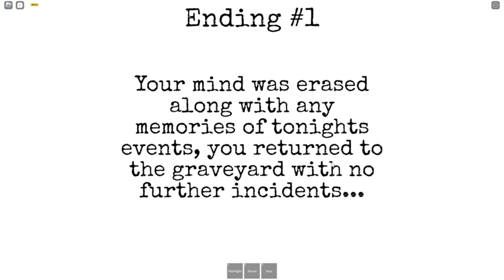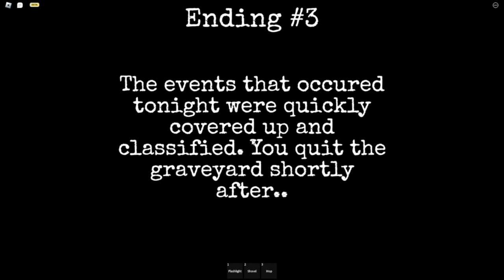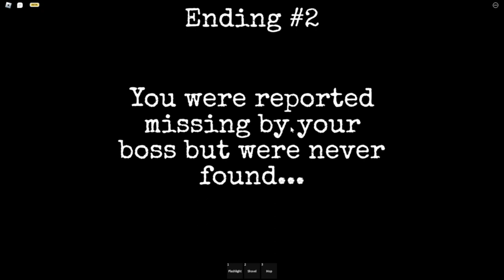Roblox The Graveyard Experience Horror - THE WAR PLANE SHOT FLYING UFO ABOVE THE CHURCH?!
Roblox The Graveyard Experience is a horror game.

You or your friends are cleaner player/s. You quit your SadBurger-like fast food restaurant job long story and you found a new quiet job at a night graveyard near the church house. The UFO is coming for you! Avoid aliens and the informed agent will help you.

0:00 Graveyard and Church House
9:22 Ending #1
10:21 Ending #3
12:42 Ending #2